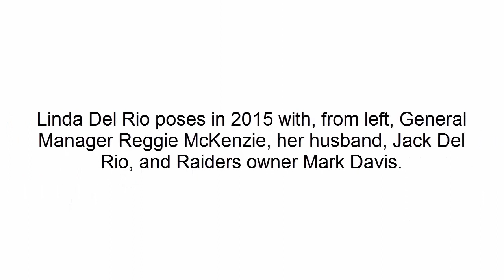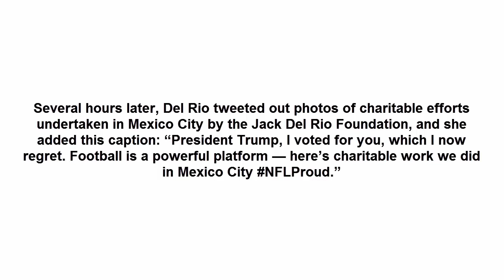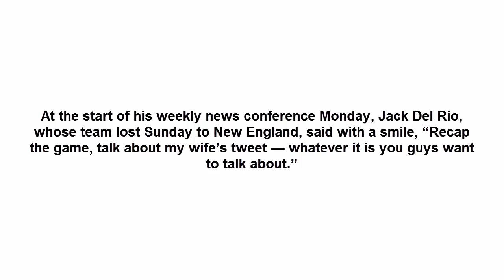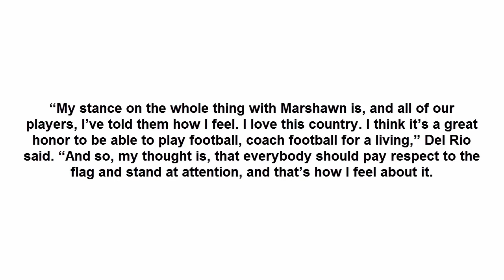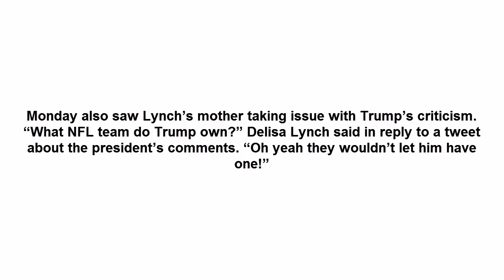Wife of Raiders coach says she regrets voting for Trump after Marshawn Lynch criticism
Linda Del Rio poses in 2015 with, from left, General Manager Reggie McKenzie, her husband, Jack Del Rio, and Raiders owner Mark Davis. (Ben Margot/Associated Press)
The wife of Raiders Coach Jack Del Rio said Monday on Twitter that she regretted voting for President Trump, shortly after he tweeted his criticism of Oakland running back Marshawn Lynch. Linda Del Rio also took issue with what she described as Trump’s attempt to “shame” Lynch, before apparently deactivating her account.

Earlier on Monday, Trump had tweeted out his disdain for the “great disrespect” he said Lynch displayed the previous day before a game against the Patriots. As he has done before every Raiders game this season, Lynch sat down instead of standing for the national anthem, but with Oakland playing in Mexico on Sunday, he stood for that country’s anthem.

“Next time NFL should suspend him for remainder of season,” said Trump, who has frequently used Twitter to criticize NFL player protests. “Attendance and ratings way down.”

[The president attacked her son. So Marshawn Lynch’s mother fired back.]

Several hours later, Del Rio tweeted out photos of charitable efforts undertaken in Mexico City by the Jack Del Rio Foundation, and she added this caption: “President Trump, I voted for you, which I now regret. Football is a powerful platform — here’s charitable work we did in Mexico City NFLProud.”
A couple of minutes later, she replied directly to Trump’s tweet, saying, “Take more time being president of the United States and less time trying to shame.” Del Rio’s tweets subsequently became unavailable, but images of them were captured and shared online.
At the start of his weekly news conference Monday, Jack Del Rio, whose team lost Sunday to New England, said with a smile, “Recap the game, talk about my wife’s tweet — whatever it is you guys want to talk about.”

Del Rio told reporters that he thought his wife was “offended” because “I think she thinks there are so many things that go on that are good about the league, and she would like to see that get more attention.” He added, “I think that’s really what she was saying, but I can’t speak for her.”

“My stance on the whole thing with Marshawn is, and all of our players, I’ve told them how I feel. I love this country. I think it’s a great honor to be able to play football, coach football for a living,” Del Rio said. “And so, my thought is, that everybody should pay respect to the flag and stand at attention, and that’s how I feel about it.
[White House: Trump didn’t mean what he said about leaving UCLA players in Chinese jail]

Asked about Trump’s suggestion that Lynch be suspended the next time he refuses to stand for “The Star-Spangled Banner,” Del Rio said, “I’m not going to get into all that. That’s not for me.”

After Lynch, who is in his first season with the Raiders, sat on a cooler on the sideline during the national anthem before Oakland’s first preseason game in August, Del Rio said that the running back told him (via USA Today), “This is something I’ve done for 11 years — it’s not a form of anything other than me being myself.” The coach said that he replied, “So you understand how I feel, I very strongly believe in standing for the national anthem, but I’m going to respect you as a man. You do your thing, okay, and we’ll do ours.”

Monday also saw Lynch’s mother taking issue with Trump’s criticism. “What NFL team do Trump own?” Delisa Lynch said in reply to a tweet about the president’s comments. “Oh yeah they wouldn’t let him have one!”